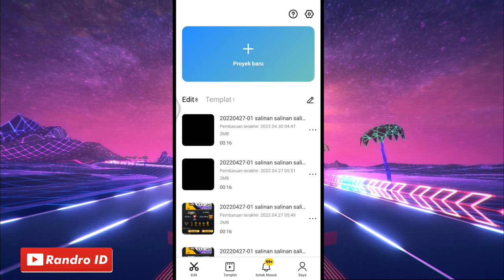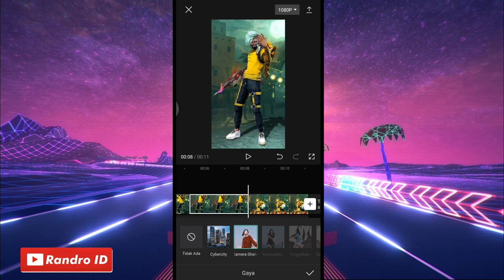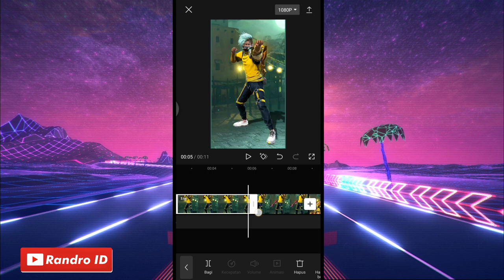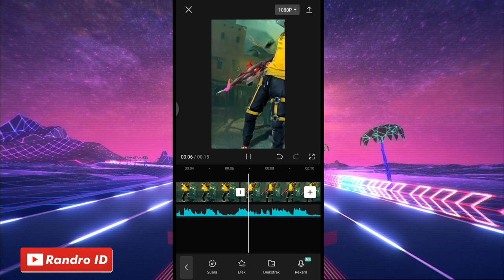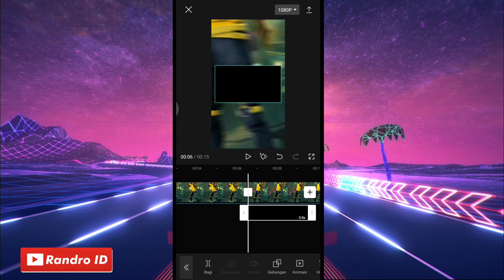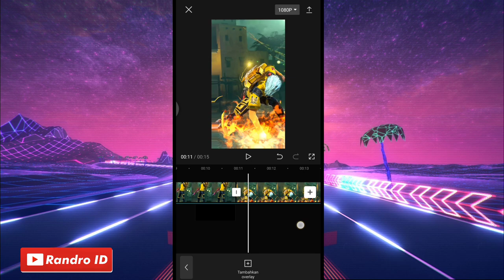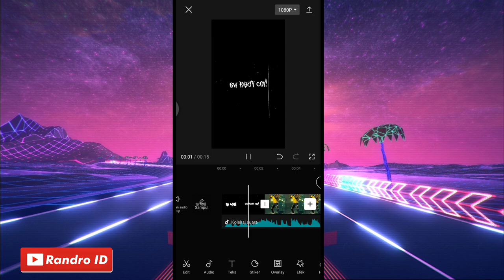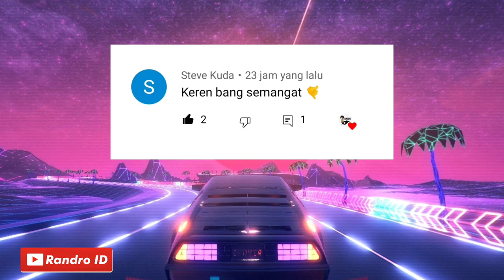CARA EDIT VIDEO FF 3D SHAKE EFEK AURA API DI CAPCUT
TUTORIAL CAPCUT

🔴 SOUND / LAG

CARA DOWNLOAD SOUND NYA :
1.) masuk link lalu centang "saya bkn robot"
2.) tunggu lalu tekan "click here to continue"
kalo ada iklan klik kembali
3.) kemudian klik "GET LINK"